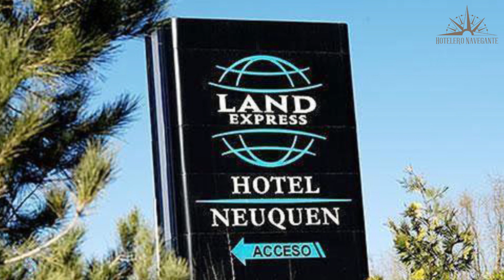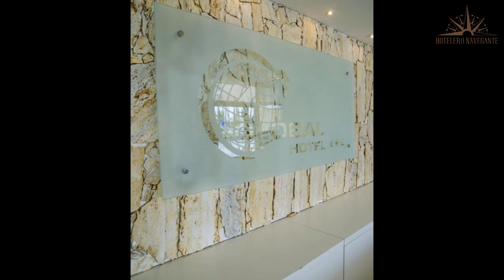Hoteles Baratos en Centenario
Necesitas un hotel económico para tu próximo viaje a Centenario? ¡No busques más! En este video echaremos un vistazo más de cerca a un hotel económico en Centenario que supera tus expectativas sin romper tu presupuesto.

1. Global Hotel

2. Hotel Costa Limay

3. Land Express Neuquén

⏰ CÓDIGO DE TIEMPO ⏰:

00:00 Número 3
01:00 Número 2
02:00 Número 1